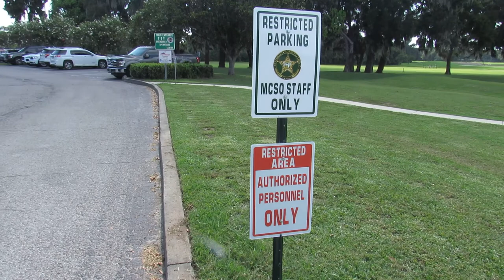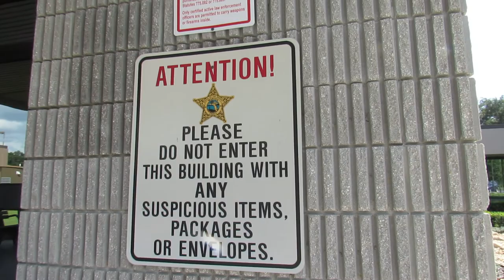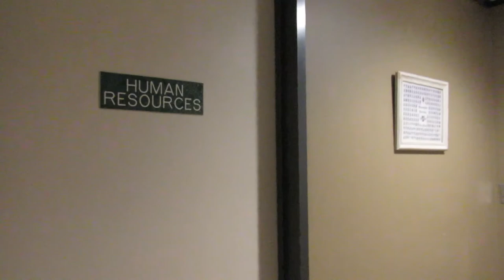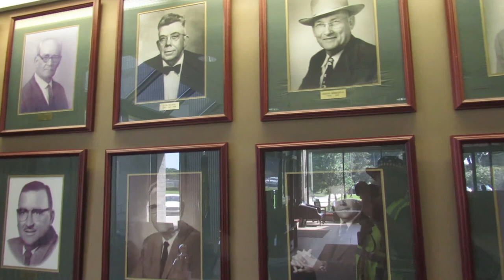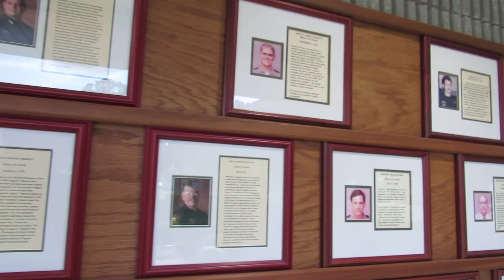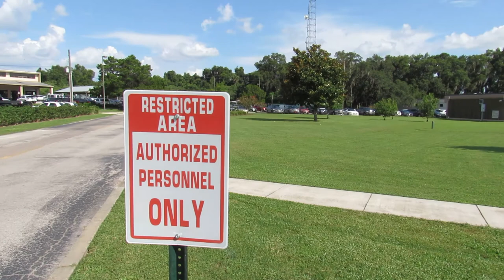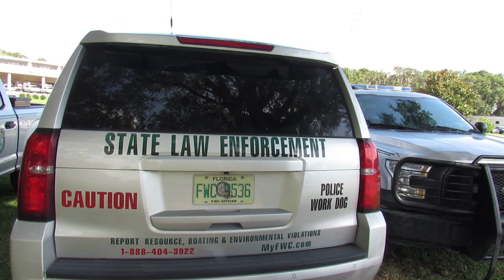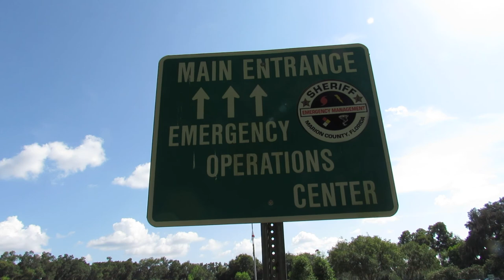Sheriff Billy Woods Bad Boys Recieve Remedial Trainbing By James Masison Audits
The Pawlowski//Mastrilli Law Group is a full-service law firm, that has been fighting for the injured and accused for over 25 years. Contact the experienced Tampa family lawyers of The Pawlowski//Mastrilli Law Group, they can help.
Main Office
1718 East 7th Ave
Suite 201